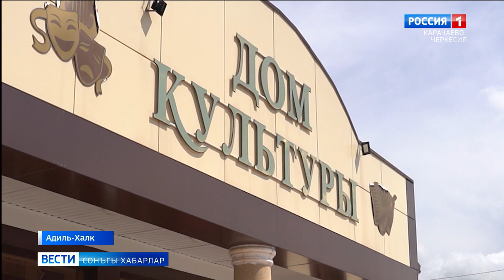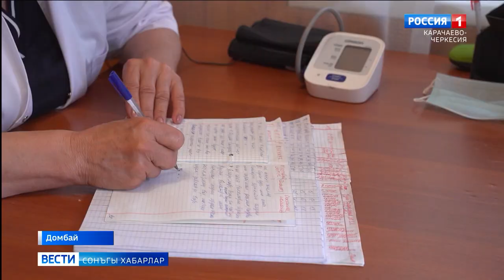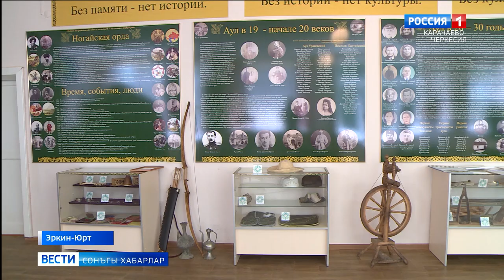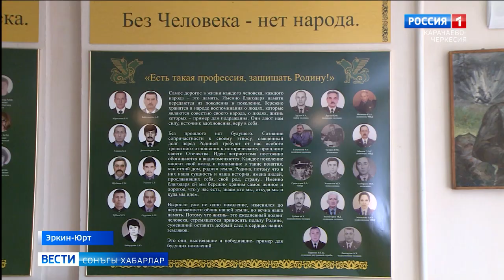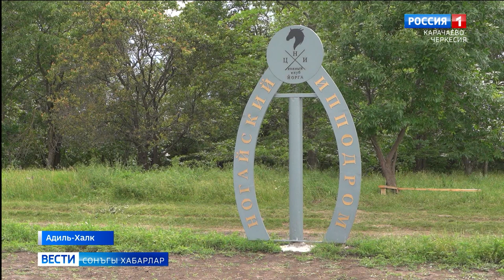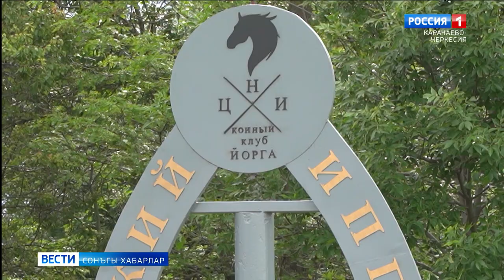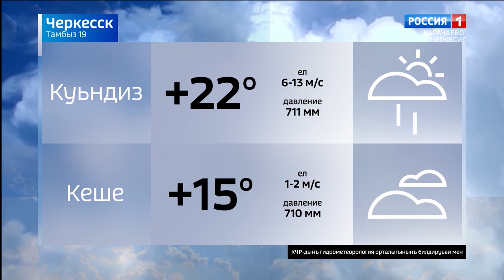Вести на ногайском языке 19.06.2023